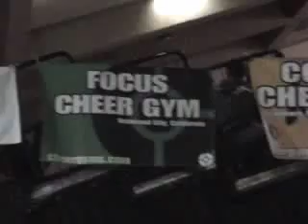Pro X California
Pro X